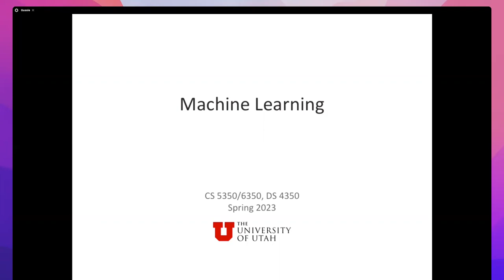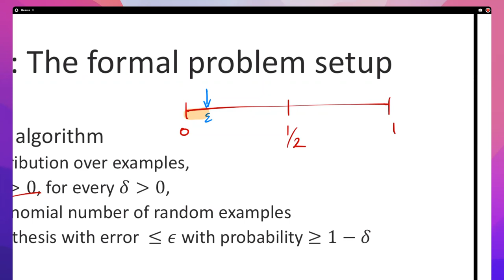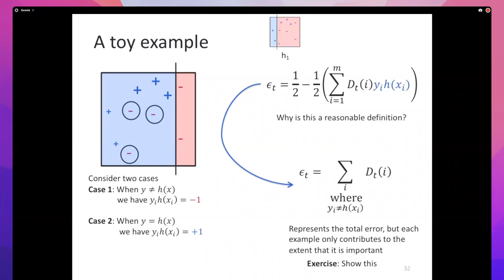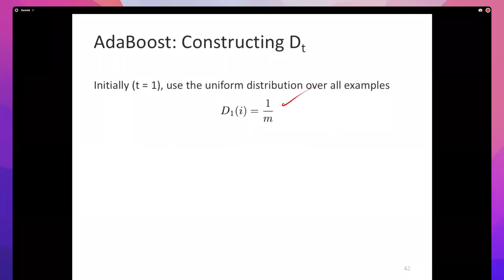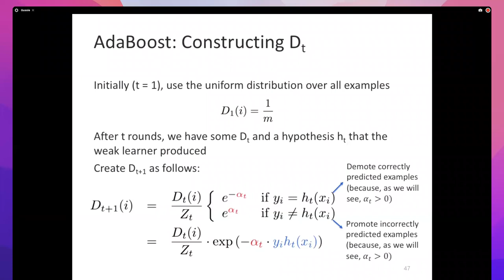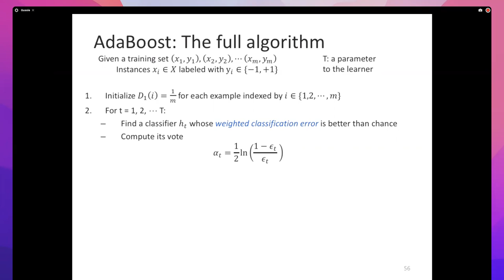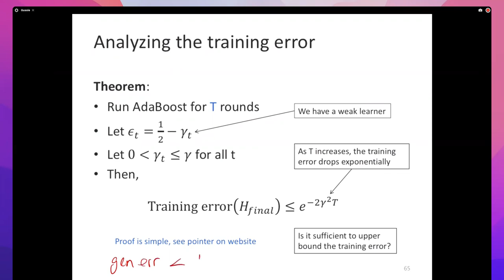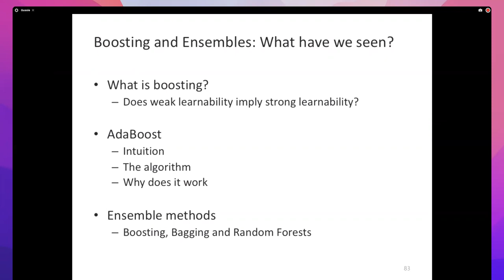Machine Learning: Lecture 19: Boosting and ensembles (continued)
This lecture continues and wraps up our discussion of boosting and ensembles.